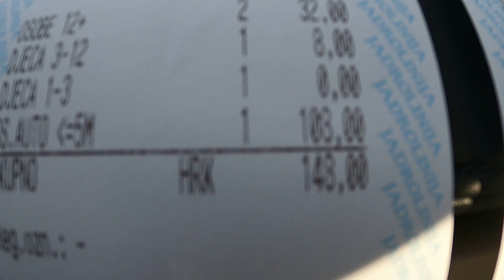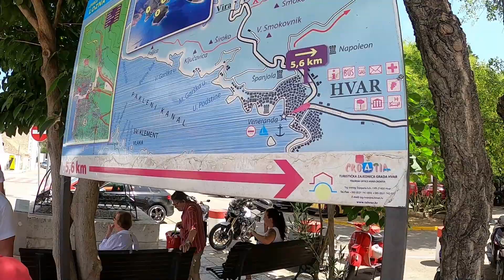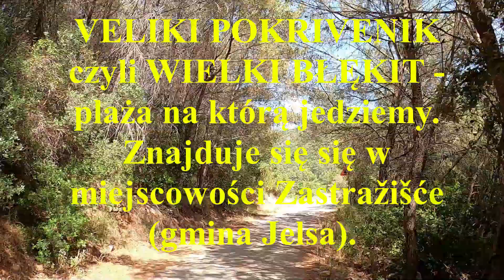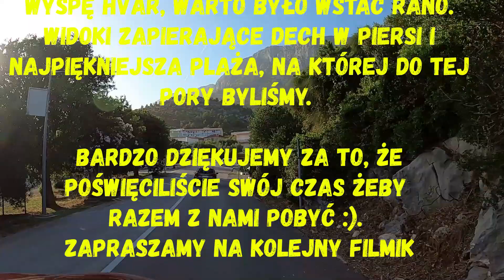Chorwacja 2021. Rejs promem na wyspę Hvar, miasto Hvar i piękna plaża Veliki Pokrivenik. (VLOG #8)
Witamy,
Dzisiaj zabieramy Was w rejs promem na wyspę Hvar, na wycieczkę do miasta Hvar i na jedną z najpiękniejszych plaż jakie widzieliśmy :). Okoliczności przyrody jak na Chorwację przystało, oszałamiające. Zakochaliśmy się w tym kraju i w końcu rozumiemy o czym z takim zapałem opowiadali nam Kierownik Dariusz z małżonką Wandą :), którzy wracają tam niemalże co roku. Przy okazji pozdrawiamy Wandzię, Dariusza, Czesię i Bartka. Buziaki Kochani, wspomnienia czas zacząć.
Zapraszamy serdecznie do obejrzenia filmu :)